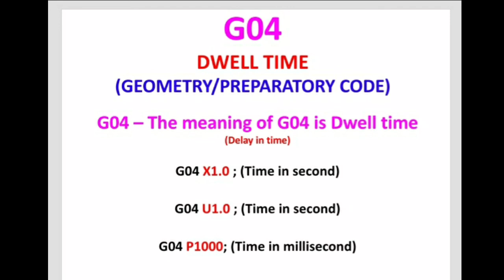G04 Dwell Time ! Dwell time ke bare me bistar se samjhe ! IN HINDI !